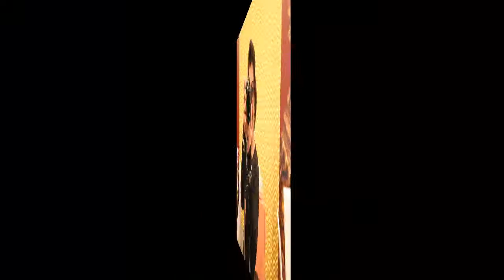งานสงกรานต์-ชมรมครูอาวุโส-59